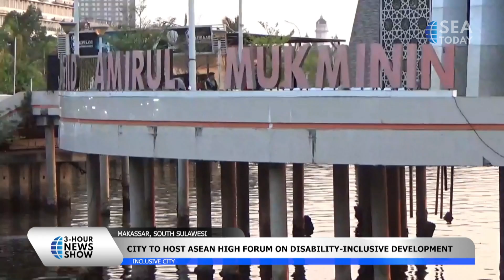Special Advisor Minkara Praises Makassar as Inclusive City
Penasihat Khusus Hak-hak Disabilitas Internasional Pemerintah Amerika Serikat, Sara Minkara, memuji Wali Kota Makassar, Mohammad Ramdhan Pomanto, yang telah mentransformasi Makassar menjadi kota yang inklusif.

The US Department of State International Disability Rights Special Advisor, Sara Minkara, spoke highly of Makassar Mayor, Mohammad Ramdhan Pomanto, for transforming Makassar into an inclusive city.